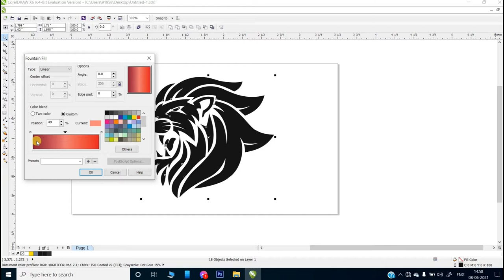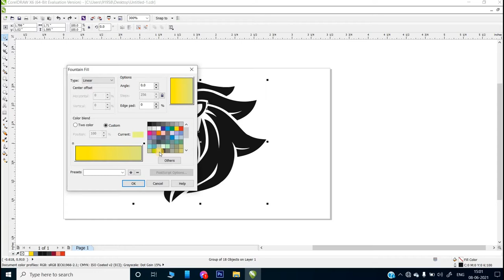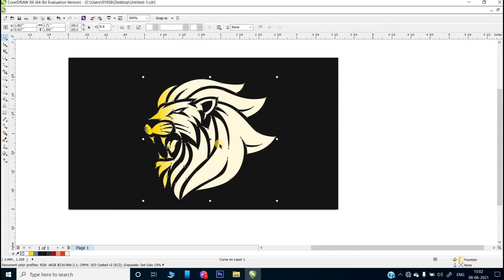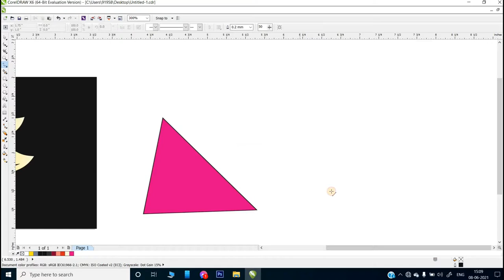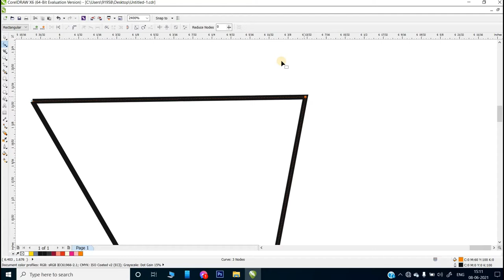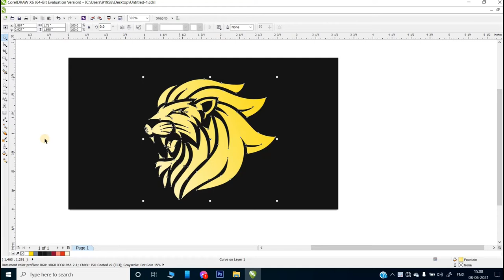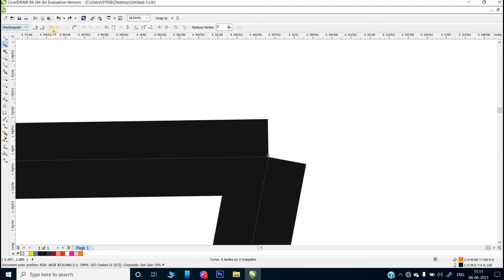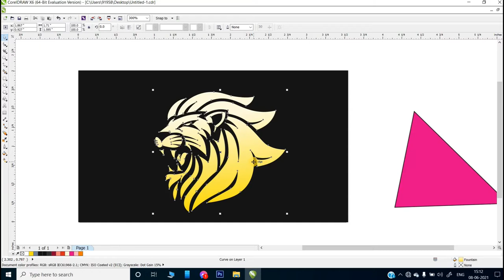How to create Multi color Overlay Effect on Portrait in Coreldraw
In this Coreldraw Tutorials video, I am goging to show you , How to create  multicolor Overlay Effect on portrait in coreldraw 2020